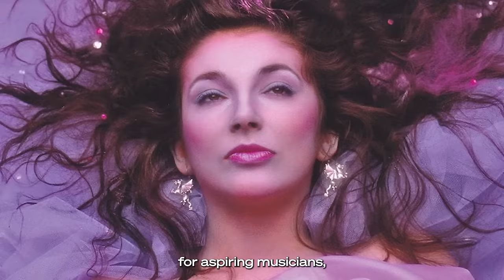2023 Inductee Insights: Kate Bush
2023 Inductee Kate Bush has undeniably made her mark on contemporary music. Through her pioneering artistry, persistent integrity, and fearless thematic exploration, she helped redefine the industry's creative boundaries. Watch her full episode of RockHall2023 Inductee Insights only on YouTube, powered by @pncbank.